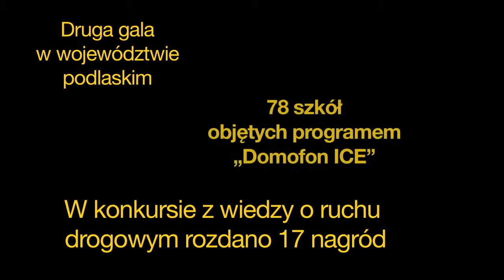Gala „Domofon ICE" dla dzieci w gminie Raczki 29.10.2013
Gmina Raczki to kolejny samorząd w województwie podlaskim , który włączył się do ogólnopolskiego programu 'Domofon ICE". W uroczystej gali, która odbyła się we wtorek 29 października Szkole Podstawowej w Raczkach wzięli udział uczniowie ze szkół w Raczkach i Kuriankach. Projekt objął 300 dzieci, które zostały wyposażone w nowatorskie karty ICE (In Case od Emergency) przygotowane według międzynarodowych standardów znanych ratownikom na całym świecie.

Gala w Raczkach była osiemnastym spotkaniem „Domofon ICE", a drugim organizowanym na terenie województwa podlaskiego. W ubiegłym roku programem objęto najmłodszych z Gminy Stawiski organizując podobne wydarzenie do tego, które odbędzie się w Raczkach. W 2013 roku do programu włączyły się również: Zespół Szkół Specjalnych w Łomży oraz Szkoła Podstawowa w Szczepankowie.